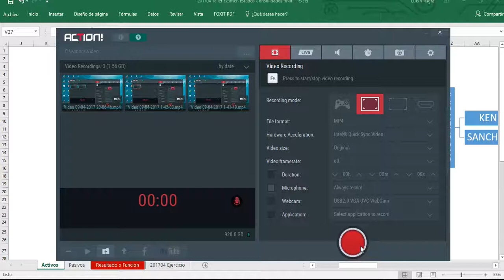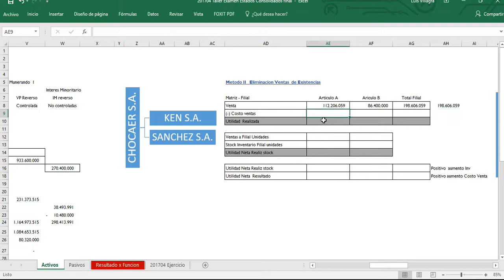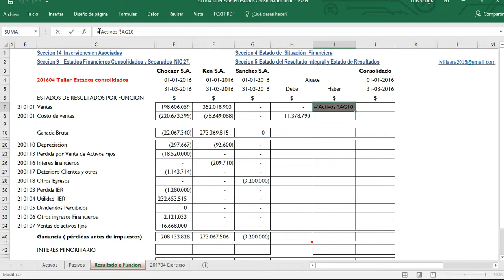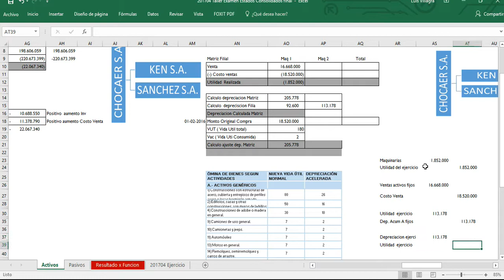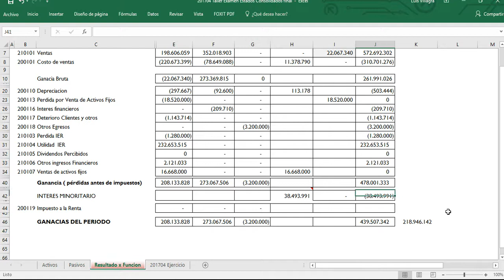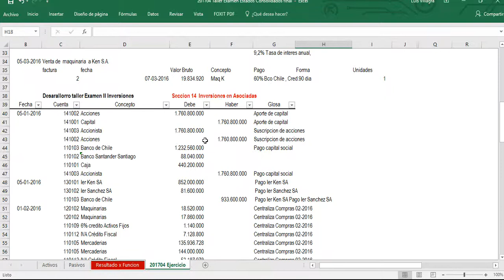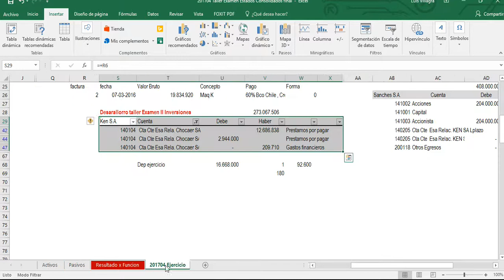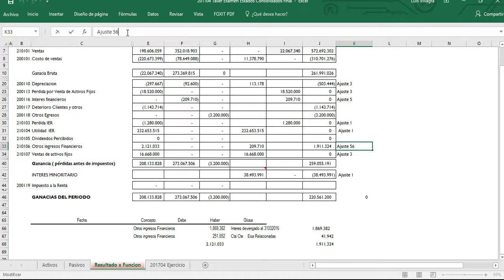Estados Consolidados Ej N° 1 Caso Chocaer SA Ifrs pyme 2017 Clases (Parte 1)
Ejercicio  practica   Estados Consolidados  2017